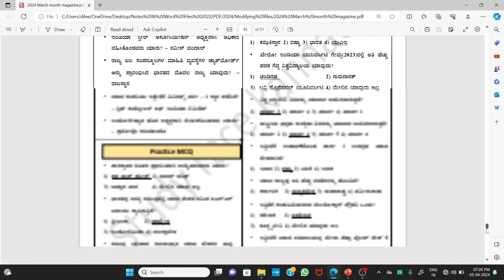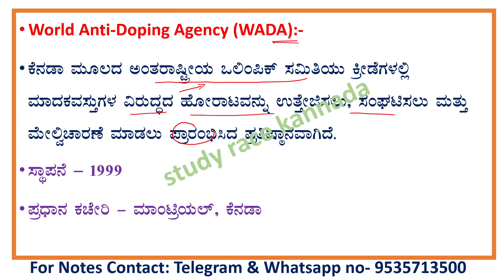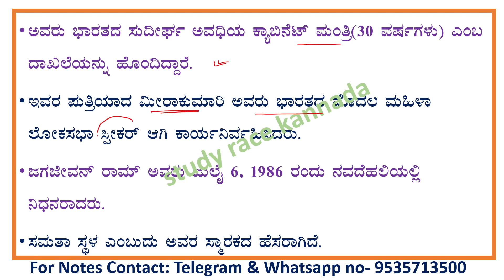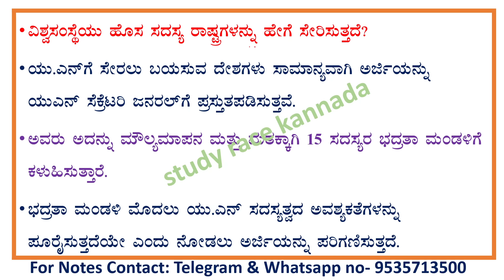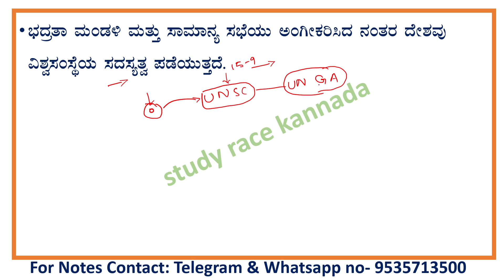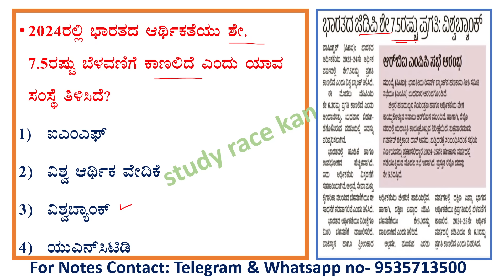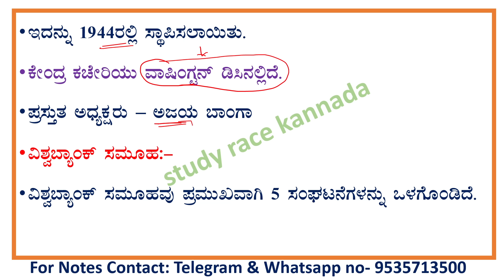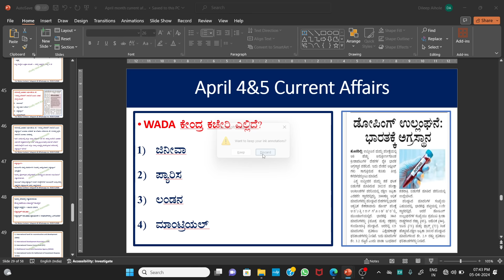April 4&5 current affairs |daily current affairs in Kannada|the Hindu analysis|gk every day